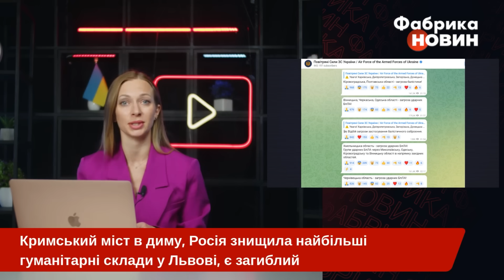❗️Щось сталося З КЕРЧЕНСЬКИМ МОСТОМ! Росіянам аж зірвало дах. Одразу запустили ракети на Львів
Стовпи диму біля Кримського мосту, Севастопольська бухта повністю задимлена. У відповідь росіяни вдарили по цивільних у Львові, Херсоні та Кривому Розі. Розкажемо всі подробиці в цьому відео на Фабриці новин.